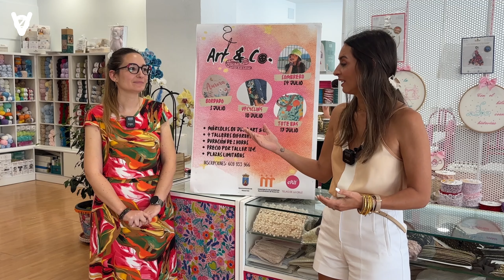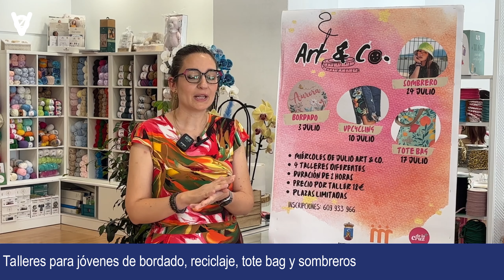Talleres para jóvenes de bordado, reciclaje, tote bag y sombreros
Cursos 'Art & Co', dos horas cada miércoles de julio, organizados por Juventud y Telas de la Cruz.